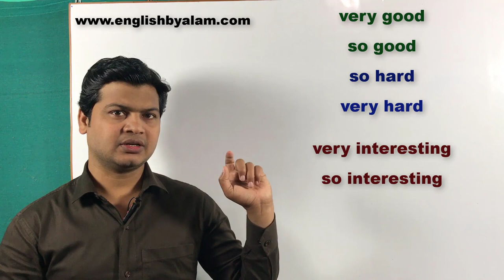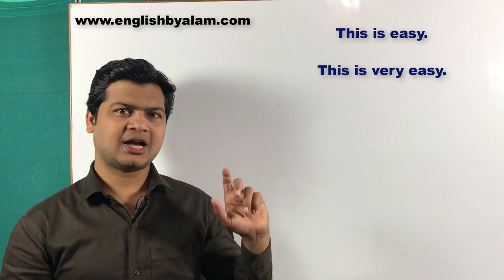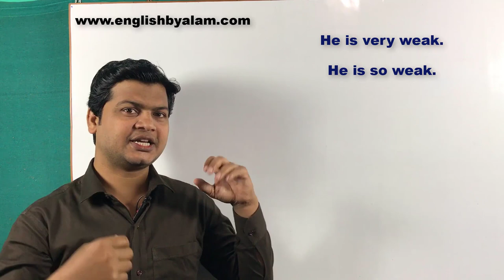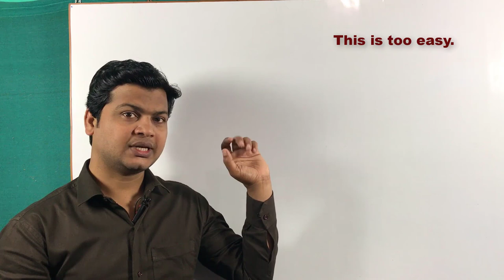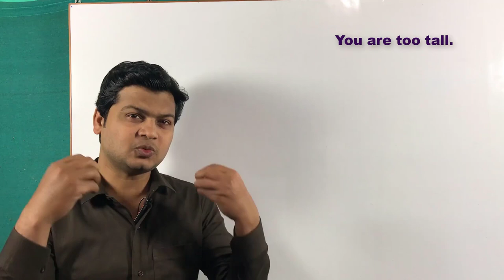Use of very, so and too | difference between very so | too vs very | too part 82